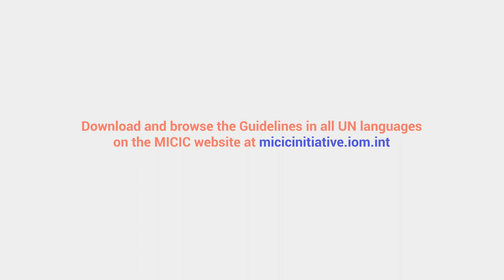Migrants in Countries in Crisis: Why is This Important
In today’s world, over 250 million people live abroad -- for work, education, or family reasons. Others move across borders to find refuge from conflicts or disasters, and many more for tourism, business or to visit friends and relatives.

All over the world, when crises hit, large numbers of international migrants are affected alongside local populations.

This video describes the importance of addressing migrants’ vulnerabilities when crisis hits in the countries they reside.